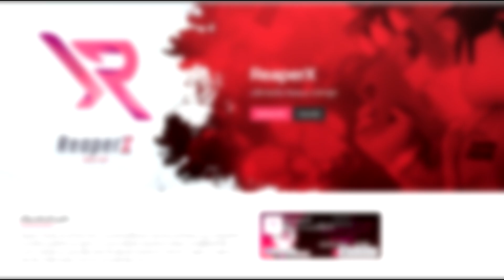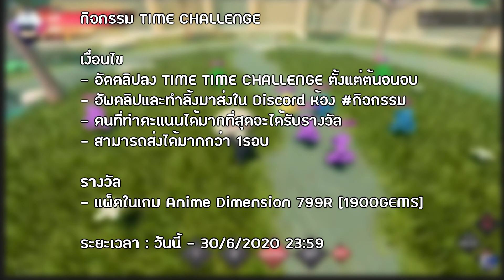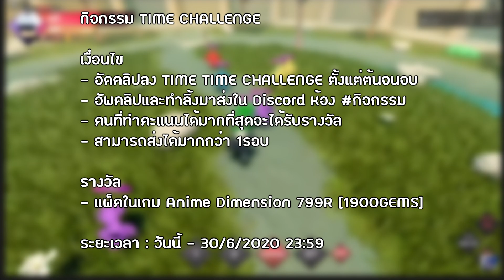Roblox | สรุป Anime Dimensions ใน9นาที [ กิจกรรมแจกเพชร1900 ท้ายคลิป]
Timeline
Sponsor 0:00
เกริ่นนำ 0:20
เควส/ร้านค้า 0:41
กระเป๋า/การ์ด 3:51
โหมดการเล่น 5:59
การหาเพชร/เงิน 7:37
กิจกรรมแจก1900เพชร 8:27

 💲ReaperX Shop บริการเติม ROBUX